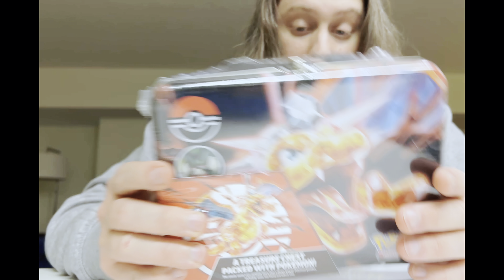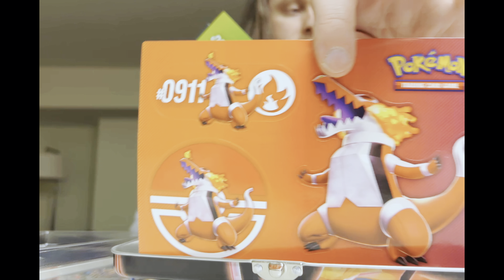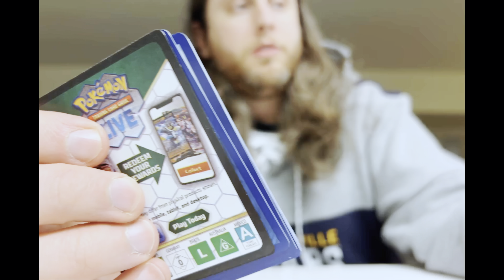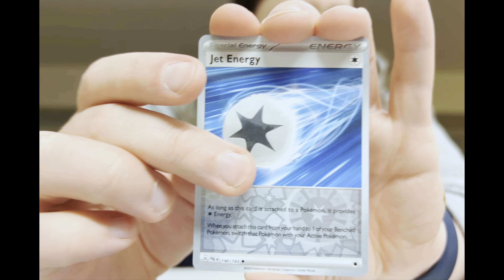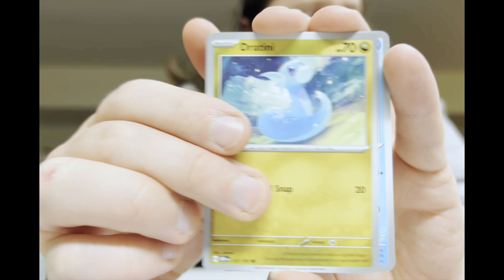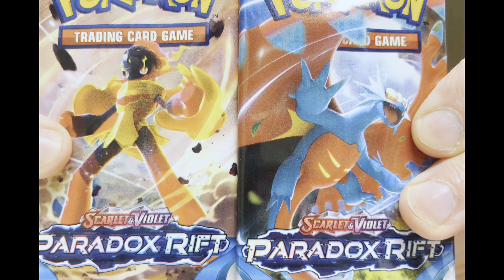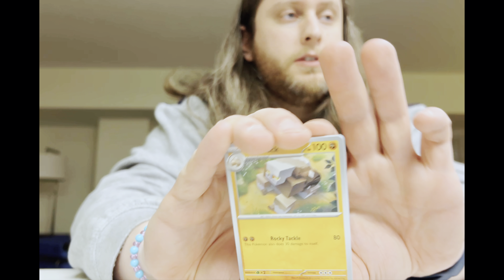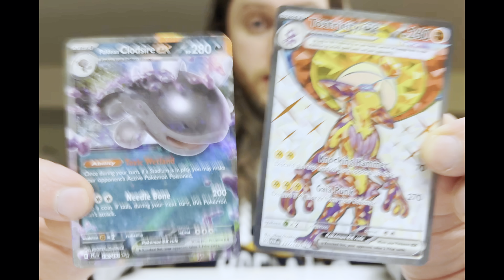SHOULD YOU BUY?? | Pokémon Collector Chest Fall Tin